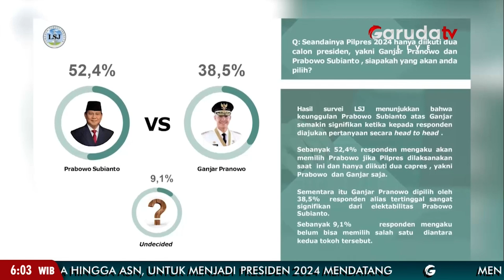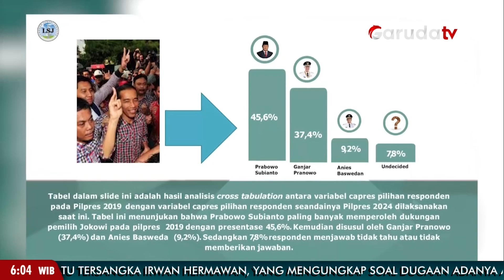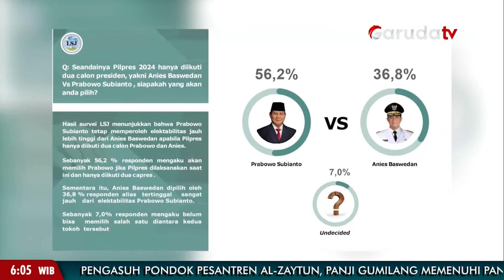Lembaga Survei Jakarta: Elektabilitas Prabowo Subianto 40,3 Persen!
Ketua Umum Partai Gerindra, Prabowo Subianto, kembali meraih elektabilitas tertinggi sebagai calon Presiden dalam Pilpres 2024 mendatang, menurut Lembaga Survei Jakarta. Prabowo Subianto berhasil meraih elektabilitas suara publik sebesar 40,3 persen.

Dalam simulasi tiga nama kandidat calon Presiden yang diemukaan, Ketua Umum Partai Gerindra, Prabowo Subianto, masih menduduki posisi puncak melawan dua nama lainnya, yaitu Ganjar Pranowo dan Anies Baswedan. Hal ini dipaparkan oleh Lembaga Survei Jakarta dalam temuan rilis terbarunya dengan tema "Dinamika Elektabilitas Capres Tiga Besar dan Preferensi Kalangan Emak-emak dan ASN Jelang Pemilu 2024" pada Senin, 3 Juli 2023.

Direktur Eksekutif Lembaga Survei Jakarta, Fetra Ardianto, menyatakan bahwa Prabowo Subianto unggul sangat signifikan dengan elektabilitas suara 40,3 persen, dibandingkan dengan dua pesaing utamanya, yaitu Ganjar Pranowo yang hanya memiliki elektabilitas 32,6 persen, dan Anies Baswedan dengan elektabilitas 20,7 persen.